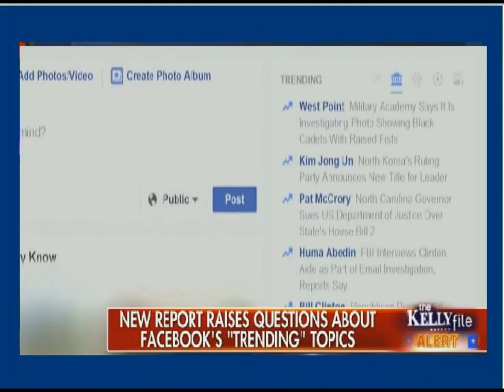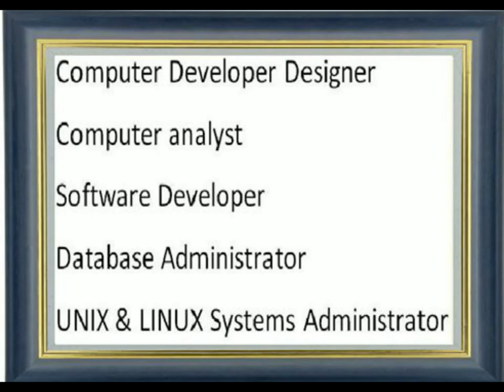The Kelly File. DEVELOPING: Trace Gallagher has the latest on a bombshell report alleging that Face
DEVELOPING: Trace Gallagher has the latest on a bombshell report alleging that Facebook selectively chooses what is “trending” based on a political bias against conservatives.